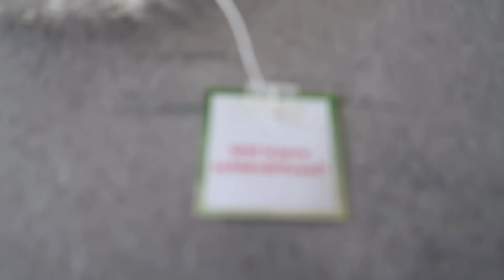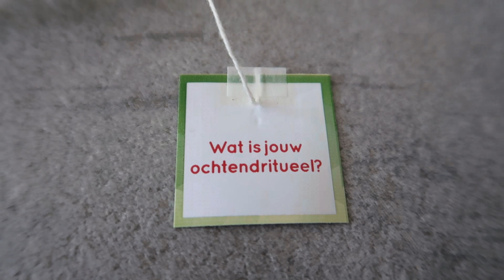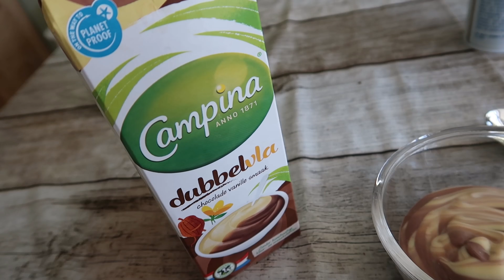WHAT I EAT IN A DAY, MIJN EETDAGBOEK & ONS DAGRITME IN QUARANTAINE I VLOG #67 I Puur Jorieke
Tof dat je kijkt naar mijn nieuwste vlog. Vandaag deel ik "what i eat in a day". Ik houd voor jullie tijdens een werkdag (thuis) mijn eetdagboek bij en vertel ook meer over ons dagritme in deze quarantaine tijd, op zowel mijn mamadagen als mijn werkdagen, want dat verschilt nogal. En het is ook anders dan het normaliter is. Is dat herkenbaar voor jullie?

Heb je deze video's van mij al gezien?

Je kunt van mij video's verwachten over de volgende thema's: gelukkig(er) leven, moederschap, omgaan met drukte en stress, balans in het leven, hooggevoeligheid (HSP) en persoonlijke ontwikkeling. Verder vind ik het erg leuk om te vloggen en op die manier delen van mijn leven met jullie te delen.
Standaard upload ik op woensdag ochtend om 6 uur een video of vlog. Daarnaast zal ik zo nu en dan een extra video uploaden.

Vond je dit een leuke video? Doe dan een duimpje omhoog👍🏻